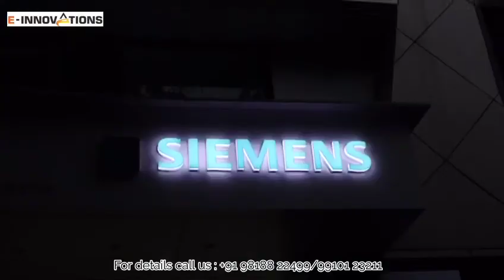SIEMENS Brand Store, Pune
E-Film - A Digital Branding Wall at POS installed at SIEMENS Brand Store, Pune. The video depicts how effectively you can utilize the front façade of your outlet as a Digital Branding Wall and can advertise your Product & Brand videos at least 4-5 hours in a day with just one time investment and that too without any structural changes and without compromising the visibility of your outlet.